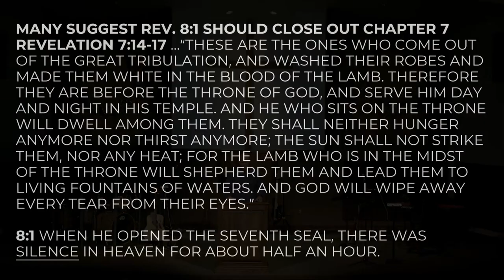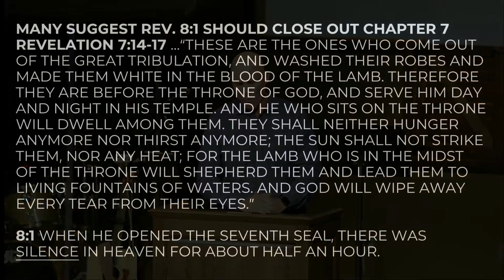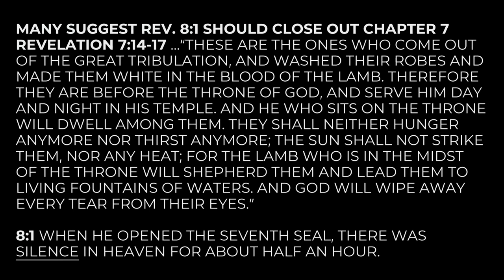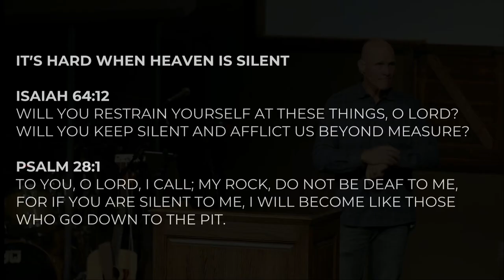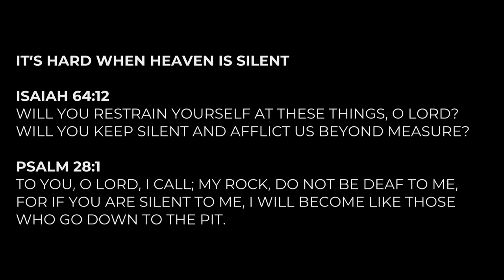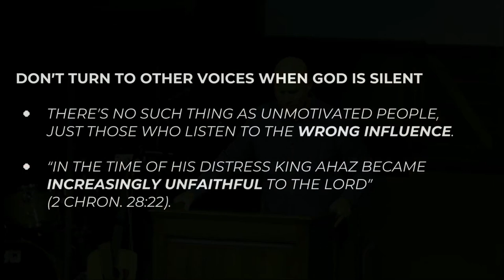Is Your Fountain of Living Water Clogged? by Shane Idleman